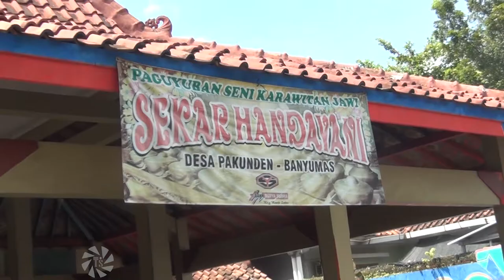Jineman GLATHIK GLINDHING Sl.9 Sinden Pratiwi || Sanggar Karawitan Sekar Handayani Banyumas.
Jineman Glathik Glindhing Slendro.9 oleh sinden muda Pratiwi di Sanggar Sekar Handayani Pimp. Bpk. Kuntarto ini diselenggarakan saat acara ulang tahun Sanggar.
Sinden Pratiwi merupakan salah satu penerus yg ikut nguri-nguri budaya jawa khususnya seni vocal sinden, baik di Sanggar Sekar Handayani maupun sanggar di daerahnya.